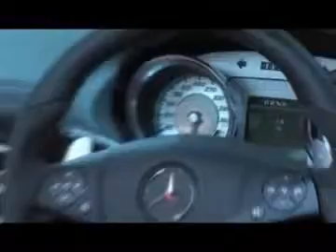mercedes benz cars 360p